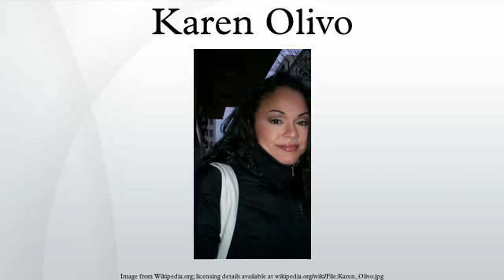Karen Olivo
Karen Olivo (born August 7, 1976) is an American stage and television actress, who is known for originating the role of Vanessa in the Tony Award–winning musical In the Heights both on and off Broadway. She won the Tony Award for Best Featured Actress in a Musical for her performance as Anita (2009–2010) in the revival of West Side Story. She is the first and only actor to win a Tony for a performance in West Side Story.